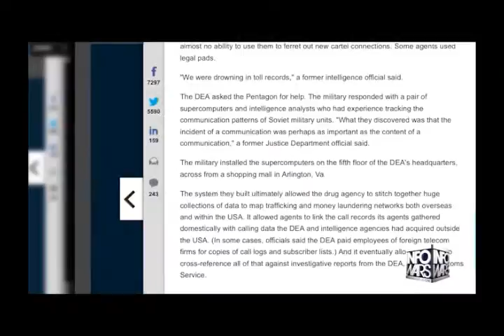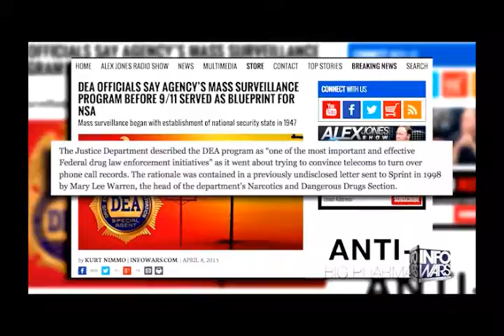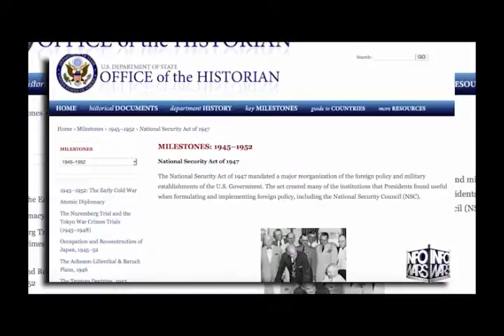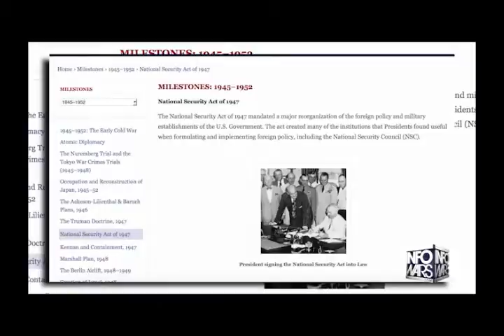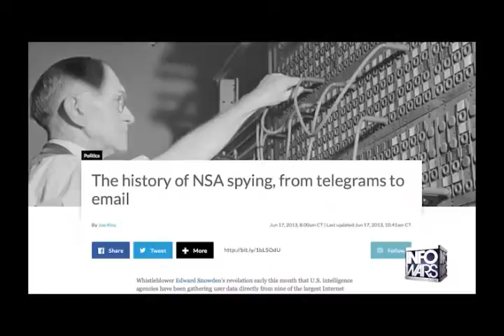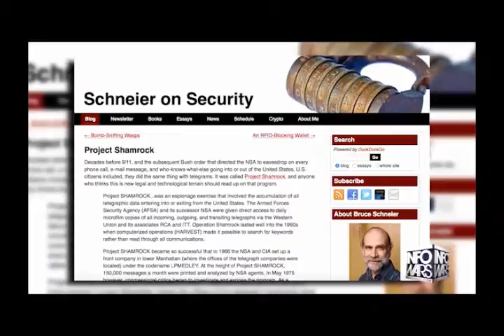NSA has been spying on Americans for decades